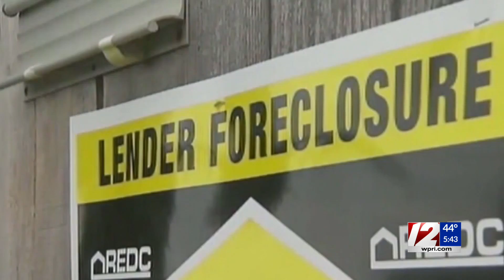AG Neronha: Extending foreclosure moratorium a ‘necessary step’ as pandemic continues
Some good news came last week for homeowners unable to make their monthly payments because of the coronavirus pandemic.